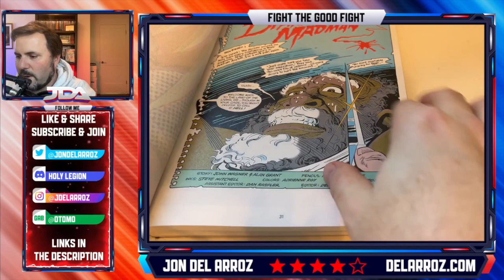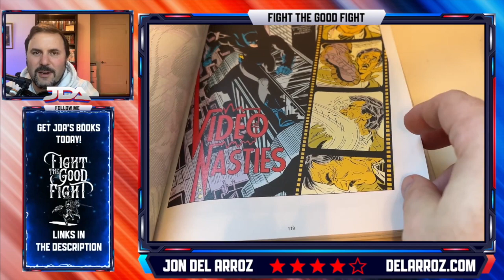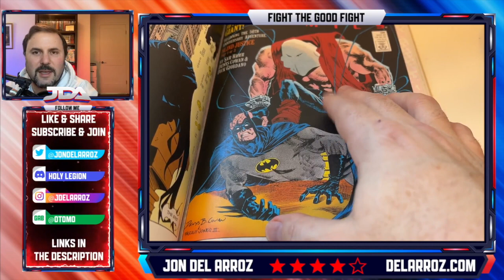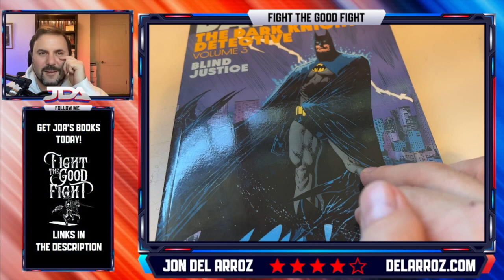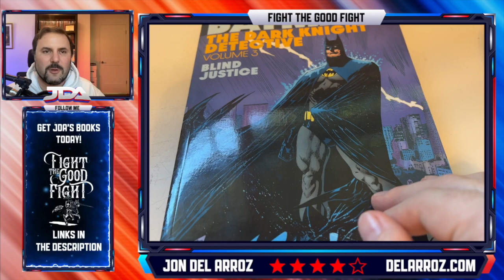Batman The Dark Knight Detective Volume 3 Review